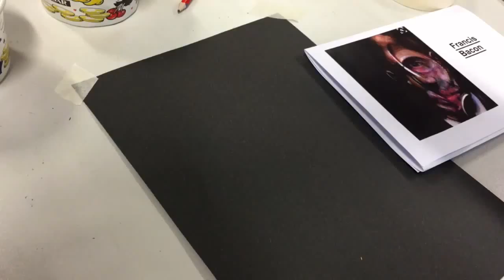KDOARTS - Video 44 - portrait in the style of Francis Bacon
Portrait using soft pastel in the style of Francis bacon